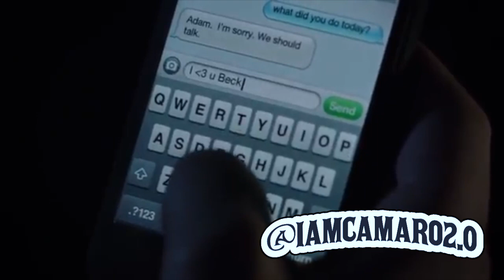Degrassi {SEETHER DANGEROUS} CAMARO EDIT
social medias bellow